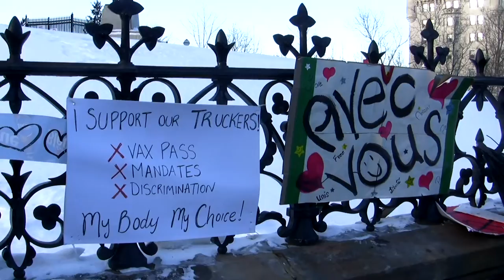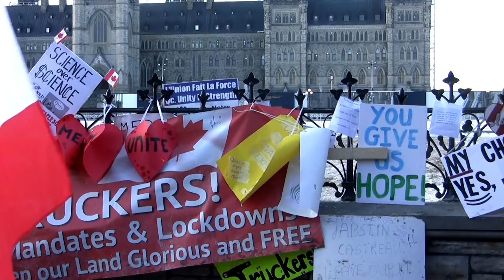Freedom Truckers Convoy 2022 | February 13 | Parliament Hill | Ottawa